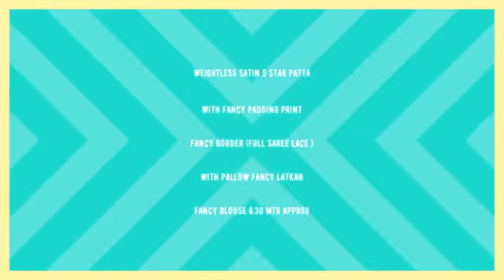Gulal Manthan Sarees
"Gulal Manthan Sarees Weightlesssatin   Manufacturer Wholesaler Ahmedabad Surat

Catalog Name: Gulal
Brand name: Manthan
Type: Sarees
Fabric Detail: Weightless Satin 5 Star Patta With Fancy Padding Print Fancy Border (Full Saree Lace ) With Pallow Fancy Latkan Fancy Blouse 6.30 Mtr Approx

Rate: 516
No of pcs: 8
Total Catalog Price: 4335 +Gst.
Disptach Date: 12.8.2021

गुलल मंथन साड़ी वजन रहित निर्माता थोक व्यापारी अहमदाबाद सूरत
ગુલા મંથાન સાડીઓ વેઈટલેસસેટિન ઉત્પાદક જથ્થાબંધ અમદાવાદ સુરત
Gulal Manthan Sarees எடை அற்றவர்களின் உற்பத்தியாளர் மொத்த விற்பனையாளர் அஹமதாபாத் சூரத்
గులాల్ మన్థన్ సారిస్ బరువులేనిసటిన్ తయారీదారు టోకు అహ్మదాబాద్ సూరత్
গুলাল ম্যানথান শাড়ি ওয়েটলেসটিন প্রস্তুতকারকের পাইকারী বিক্রেতা আহমেদাবাদ সুরত
गुल मंथन सायर व्हेलेलेसेटसेटिन निर्माता निर्माता अहमदाबाद सूरत